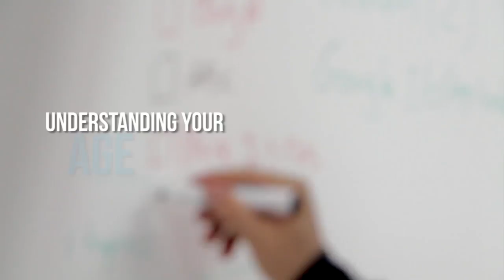Majid Khorsandi Overall Winner Classic Physique Olympia Amateur Spain 2018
Entrevista al ganador Overall en categoría Classic Physique Majid Khorsandi con Kit Sanderson de MDLatino en el Mr. Olympia amateur España 2018